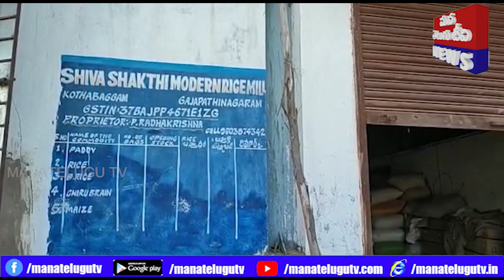నిబంధనలకు విరుద్ధంగా మిల్లర్లు ఇబ్బందులు పడుతున్న రైతులు